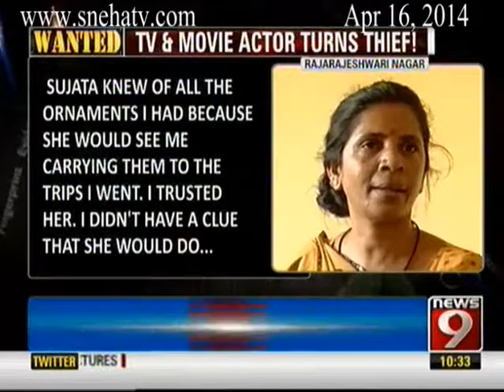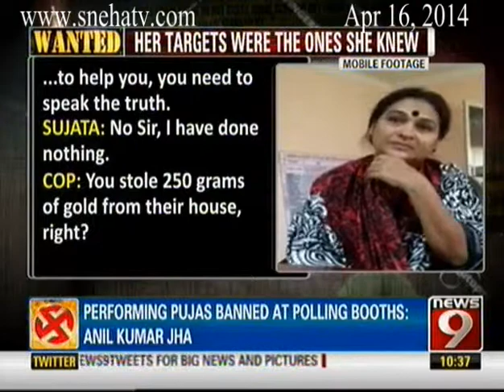News9 - Wanted Part 1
News9 - Wanted